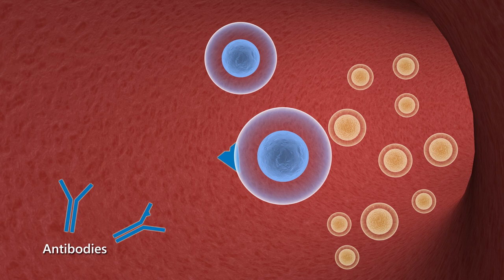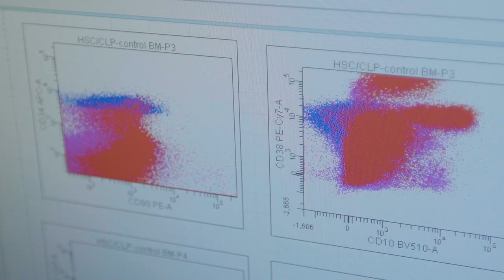Testing a safer approach to stem cell transplantation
For some patients with immune diseases, stem cell transplantation is a chance at a cure. Stanford doctors are hoping to make stem cell transplantation safer by eliminating the need for chemotherapy before transplant. They are currently testing this approach in a clinical trial.